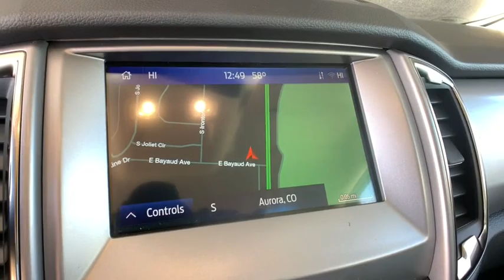2021 Ford Ranger Denver, Aurora, Parker, Highlands Ranch, Littleton, CO LD02803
Cactus Gray Metallic New 2021 Ford Ranger available in Denver, Colorado at Mike Naughton Ford. Servicing the Aurora, Parker, Highlands Ranch, Littleton, CO area.